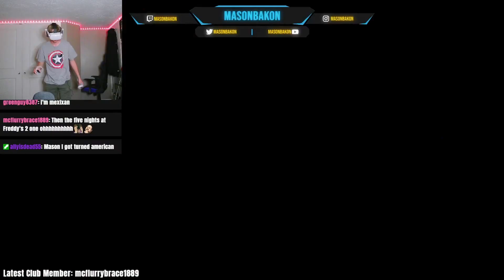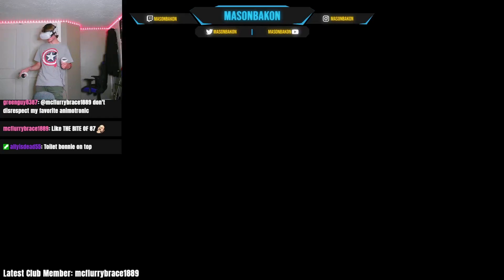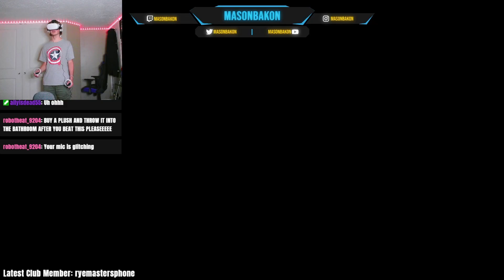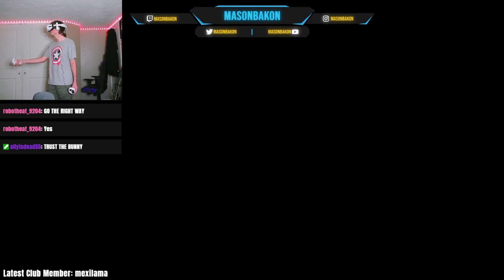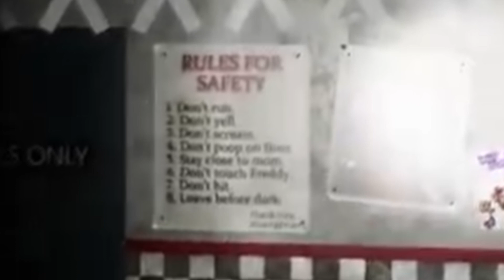THIS IS WHY HELP WANTED IS THE BEST FNAF GAME...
Today we complete our tenure at Fazbear Entertainment, or do we??? Find out in todays's episode!

Come hang out with us live!